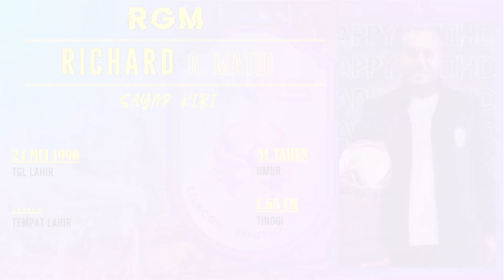RESMI !! SKUAD RANS CILEGON FC 2021-2022 / LIGA 2 INDONESIA 2021-2022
Skuad Resmi Rans Cilegon Fc Musim 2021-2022.